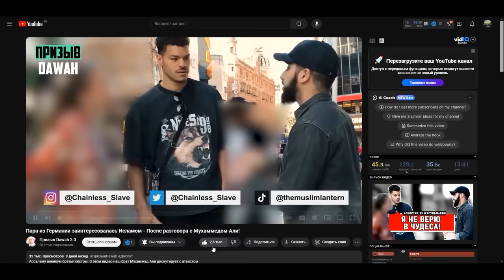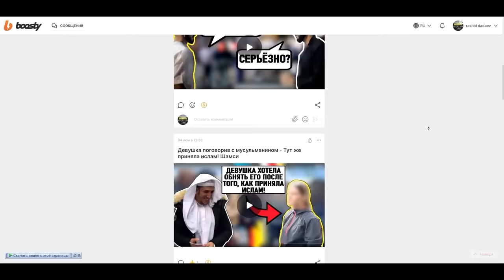Девушка из Дании задаёт вопросы мусульманину "о насилии в исламе" | Мухаммад Али